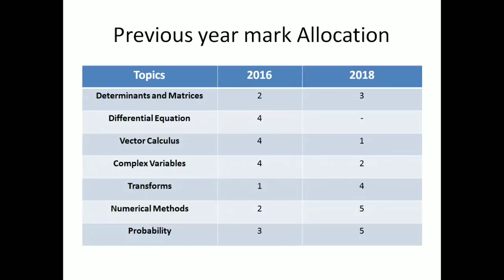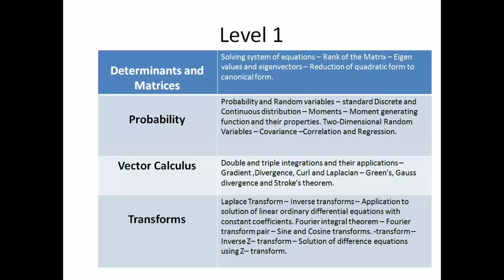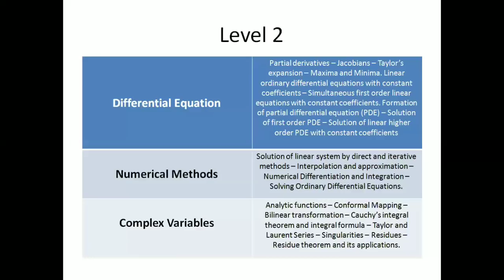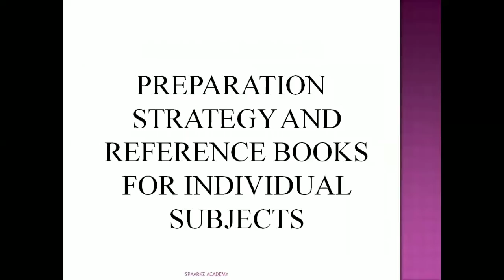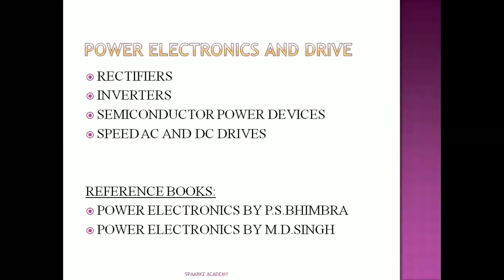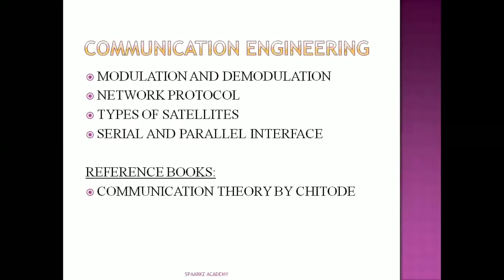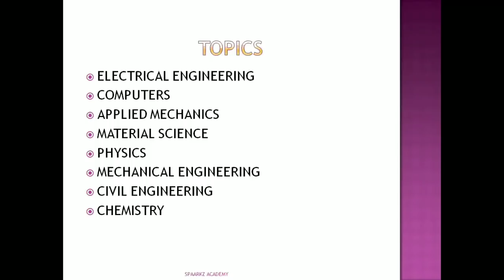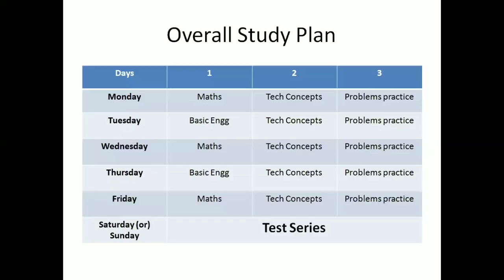TNEB AE EXAM PREPARATION STRATEGY & STUDY PLAN | EEE ECE CIVIL MECHANICAL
BEST TNEB AE / TNPSC AE / TRB POLYTECHNIC / SSC JE COACHING CENTRE FOR EEE / ECE / MECHANICAL / CIVIL ENGINEERING IN MADURAI, TAMILNADU

SPAARKZ ACADEMY MADURAI

FREE ONLINE COACHING FOR TNEB AE / TRB POLYTECHNIC MECHANICAL

FREE LIVE ONLINE COACHING CLASSES FOR TNEB AE / TRB POLYTECHNIC EEE & ECE

ENGG MATHS | TEST SERIES | LIVE EEE PROBLEM SOLVING COURSE DETAILS

SPAARKZ ACADEMY - BEST COACHING CENTER FOR Tangedco TNEB AE / TRB POLYTECHNIC Plans to Provide Free Online Live Coaching for Tneb ae / Trb Polytechnic EEE Aspirants. Also TNEB AE / TRB POLYTECHNIC ECE Students can use this Course.

We have Planned a 50 Days Course Schedule which will be helpful for TNEB AE / TRB POLYTECHNIC EXAM PREPARATION 2020.

TNEBAE ASSISTANT ENGINEER RECRUITMENT 2020
TNEB AE PREPARATION BOOKS
TNEB AE MATHS PREPARATION
TNEB AE BASIC ENGINEERING AND SCIENCE
TNEB AE TAMIL
TNEB AE TOPPER INTERVIEW
TNEB AE PREVIOUS YEAR CUT OFF
TNEB AE PREVIOUS YEAR QUESTION PAPER
TNEB AE PREPARATION TIPS
TNEB AE STUDY TIPS
STRATEGY TO CRACK TNEB AE
TNEB AE EXAM STRATEGY
TNEB AE BOOK MATERIALS
TNEB AE STUDY MATERIALS
HOW TO PREPARE FOR TANGEDCO TNEB AE
HOW TO STUDY FOR TNEB ASSISTANT ENGINEER
TRB POLYTECHNIC NEWS TODAY
TRB POLYTECHNIC
TRB POLYTECHNIC EXAM DATE
TRB POLYTECHNIC LATEST NEWS TODAY
TRB POLYTECHNIC MATHS PREPARATION
TRB POLYTECHNIC MECHANICAL PREPARATION
NLC PREPARATION 2020
NLC SYLLABUS
NLC EXAM PATTERN
NLC EXAM DATE 2020
NLC LIMITED INDIA NOTIFICATION 2020 IN TAMIL
NLC EEE PREPARATION
NLC ECE PREPARATION
NLC CIVIL PREPARATION
NLC MECHANICAL PREPARATION
NLC STUDY PLAN 2020

TNEB AE CUT OFF MARKS
TNEB AE PREVIOUS YEAR QUESTION PAPERS
TRB POLYTECHNIC APPLICATION FORM
HOW TO APPLY TNEB AE
AGE ELIGIBLITYFOR TRB POLYTECHNIC

Engineering maths
basic engineering

tneb ae best coaching centre in trichi